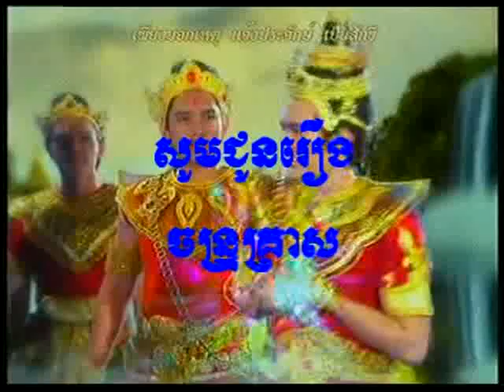Chan Kreas eps 5B Thai drama, Kon Thai dubbed khmer Full Screen